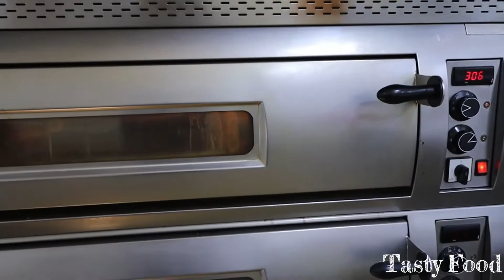Prompt Five Yummy Party Pizzas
Learn to cook party pizzas promptly | Tasty Food